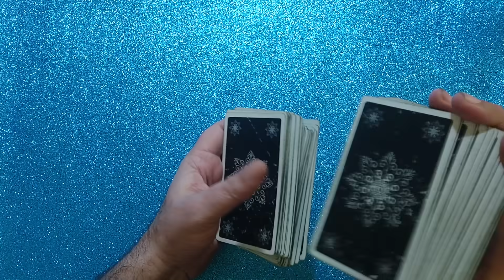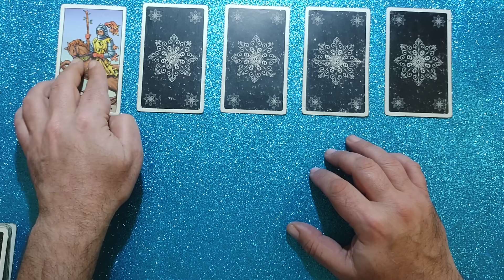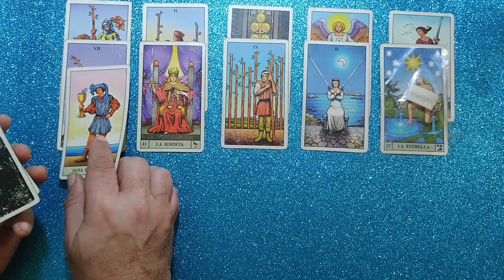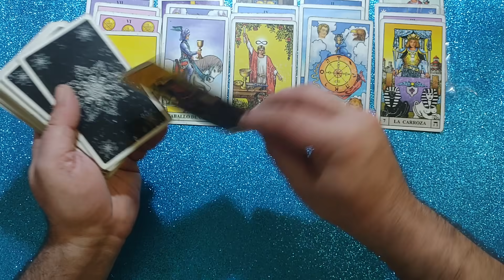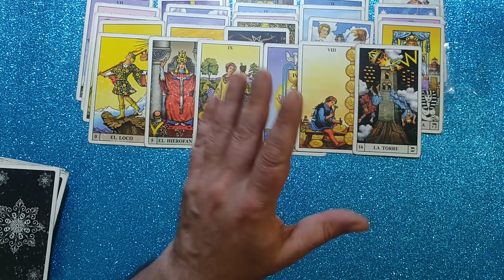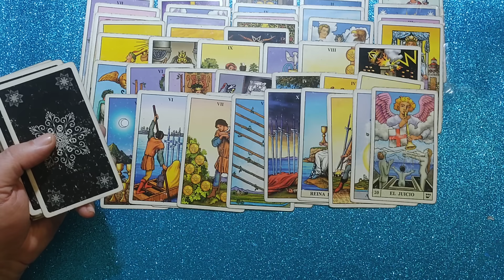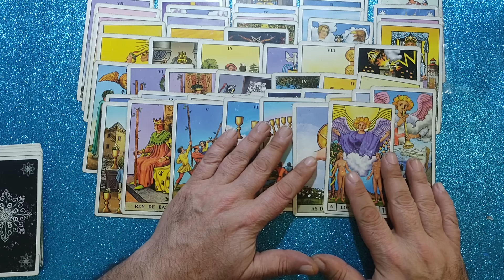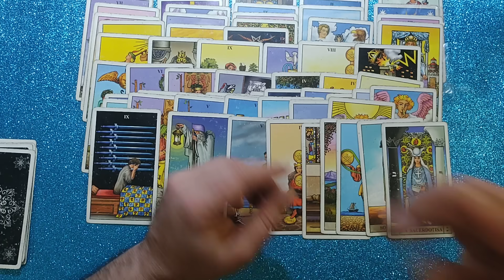predicciones QUIEN GANA? 😲 argentina 🇦🇷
Predicción tarot de Patricia Bullrich, Sergio Massa y Javier Milei para las elecciones presidenciales  2023 de Octubre. Levanta Pato? Sergio entra al ballotage? Gana Milei en primera vuelta? Se mantendrá estable la economía? Que es lo que los medios no te cuentan? Un laberinto de poder indescifrable?
Que ocurre en los sótanos de la política?
Todo los pronósticos de la Argentina actual en una apasionante sesión de tarot.

Colaboren con el canal Argentina 🇦🇷:
ALIAS: robertino.tarot.gol
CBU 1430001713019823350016